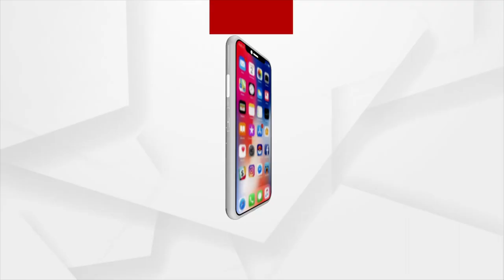Morning Alati of Maa Mangala, Mayurbhanj